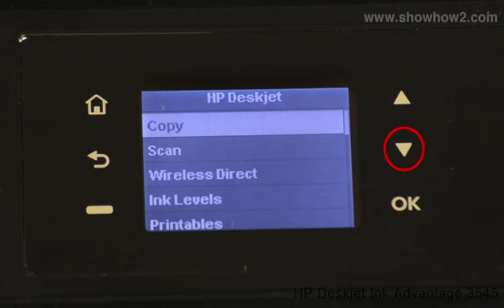HP Deskjet Ink Advantage 3545 - Cleaning Printer Head/Ink Nozzles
Find out the process of Color Copying. ShowHow2 is world's easiest self support platform. It makes complex technologies easy to understand and products simple to use. Now Everything is Easy. Connect with ShowHow2 Explore